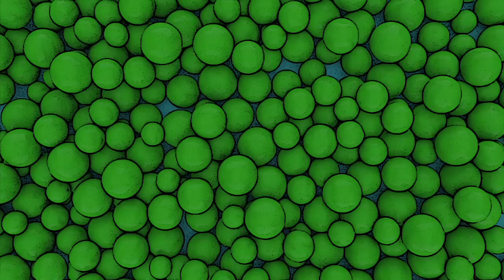EMERGENCIAS DOMÉSTICAS, EL PEU EN EL ASCENSOR